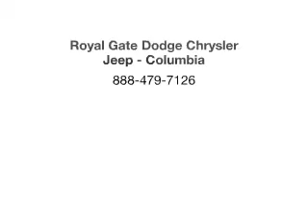2003 Cadillac Escalade - Columbia IL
Year: 2003
Make: Cadillac
Model: Escalade
Trim: Base
Engine: 6.0 liter 8 cylinder 16 valve
Transmission: 4-Speed Automatic
Color: Sable Black
Mileage: 101867
Address:
500 Admiral Weinel Blvd